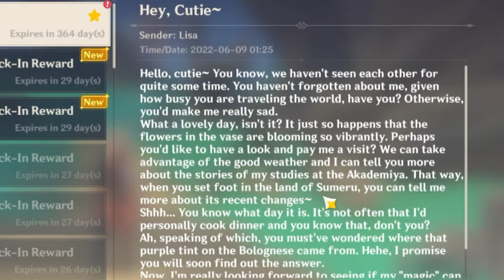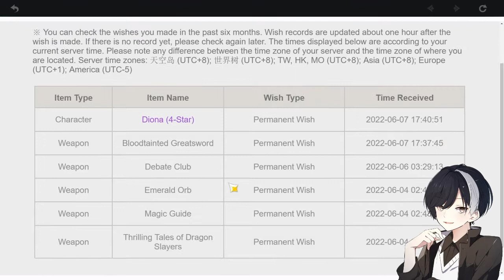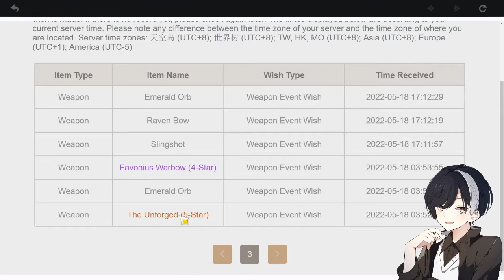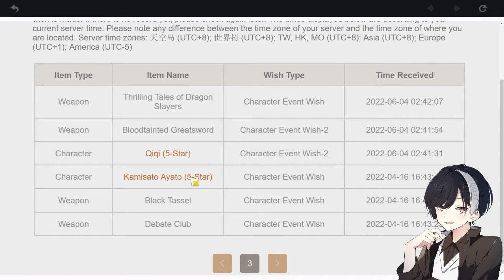Checking My Genshin Account | Genshin Impact 2.7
Even though that I said it on the previous video that I'm not going back and play this game again. Still, gotta check things out just to make sure everything is ok.

By the way, DarkEmpath is the new owner of this account I build for one and a half year, but we decide to share if there is a free time left before going back and do important stuff.

Thanks for taking good care of my account. Same goes to you as well.